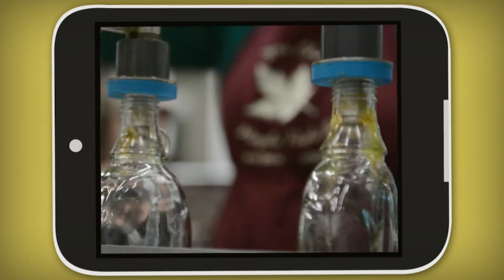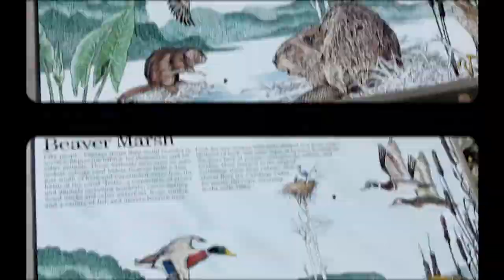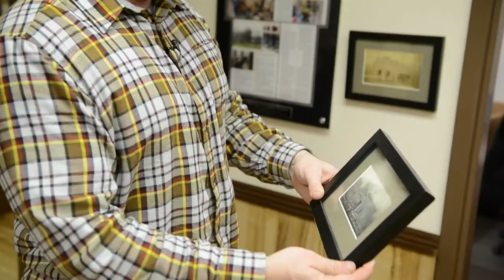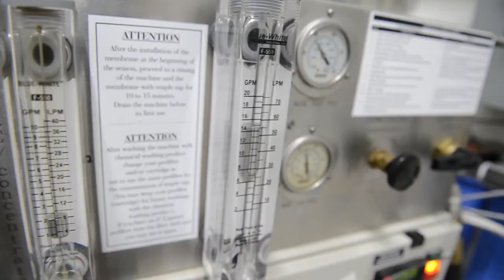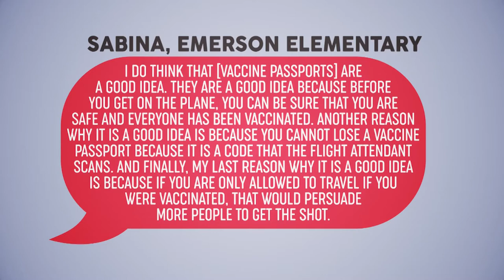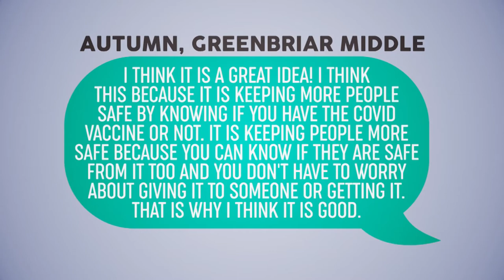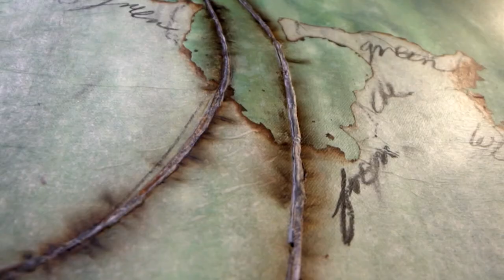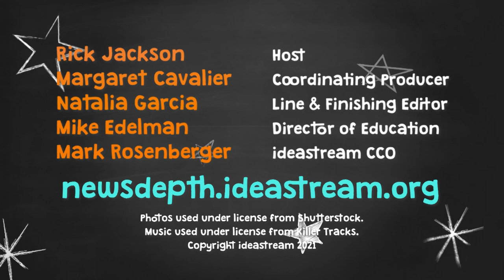April 22, 2021 | NewsDepth Season 51, Episode 26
In this week's episode, we celebrate Earth Day the NewsDepth way, with plenty of special segments all about the blue planet! We start with a Know Ohio all about Ohio's Cuyahoga Valley National Park and then head to a maple farm to see how syrup is made.

Plus, with the help of an ornithologist, Margaret discovers what's up with the DNA of hybrid birds in this week's Spot on Science.

We even meet an environmental artist whose work is inspired by changes in nature in this week's Sketchbook. We want to see what artwork you would make to represent the earth!